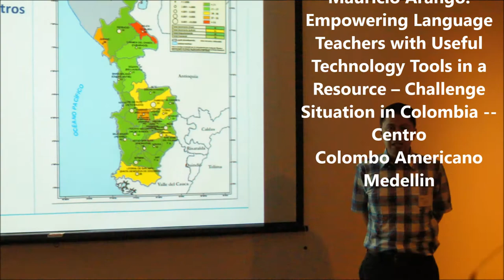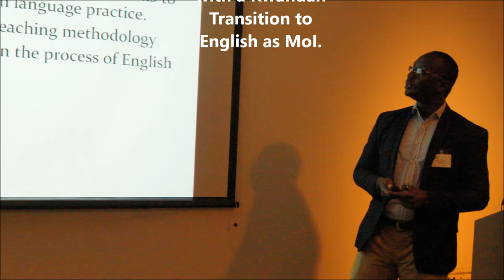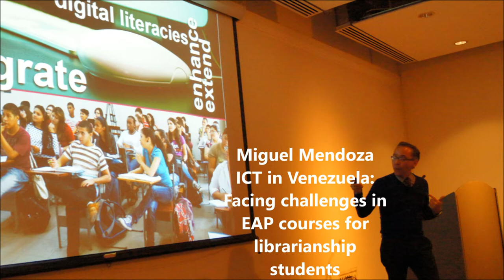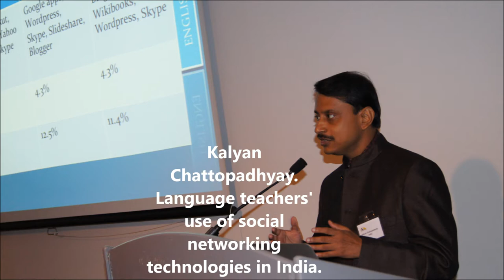World CALL 2013 (Glasgow): Scholarship holders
Images from the Scholarship Colloquium,Thursday 11th July, 2013.  CALL Challenges around the world: voices of experience. Dochart 1. Scottish Exhibition & Conference Centre. Also, Images from social events organized by the WorldCALL 2013 committee, venue, and campus village (Forbes Hall).